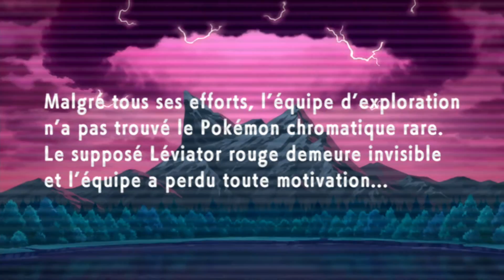Pokémon Diamant Étincelant : L'appel de l'aventure avec mon premier Pokémon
BobStream joue à Pokémon Diamant Étincelant !

La région de Sinnoh. Dominée par le Mont Couronné, qui s'élève en son centre, cette contrée possède une nature luxuriante et regorge de mythes anciens transmis de génération en génération.
Un célèbre Professeur spécialiste des évolutions Pokémon vous recrute pour parcourir la région de Sinnoh afin de compléter une encyclopédie Pokémon, appelée Pokédex.
Au fil de votre aventure dans la région de Sinnoh et à mesure que vous compléterez le Pokédex, vous défierez l'adversaire suprême de chaque localité, aussi appelé Championne ou Champion d'Arène.
Gagnez tous les combats de la Ligue Pokémon pour décrocher le titre que seules les personnes les plus talentueuses méritent : Maître de la Ligue !